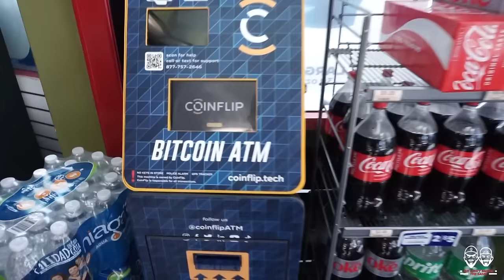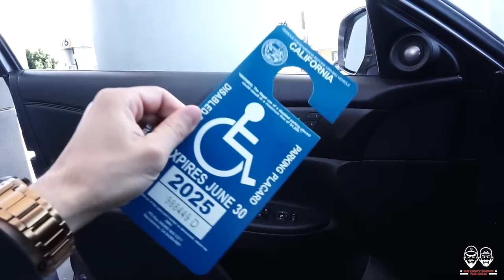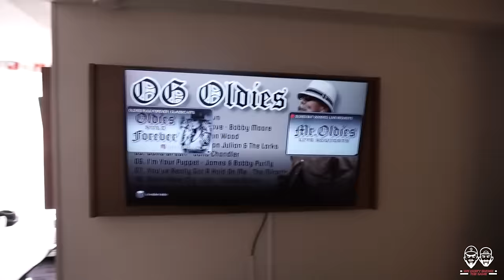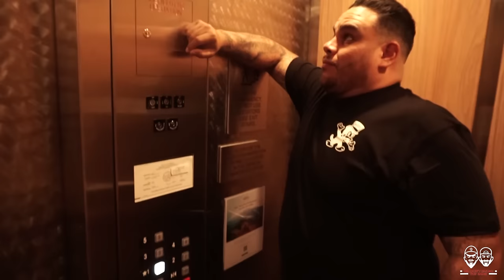On the way to Bakersfield W/ George Perez & 3 Plates Tommy & Edwin San Juan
On the road backstage action!